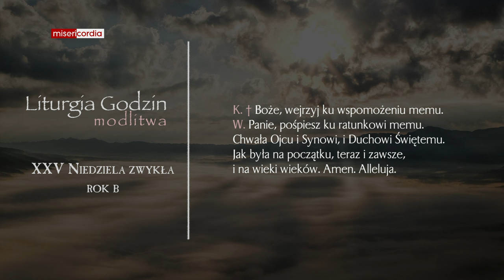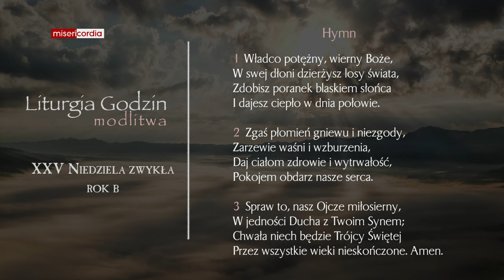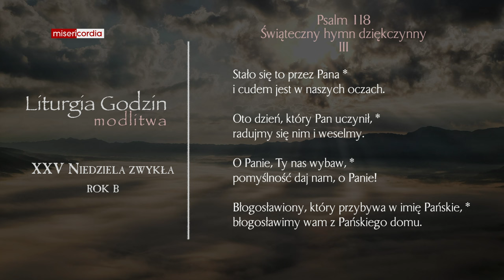Liturgia Godzin | Modlitwa Południowa | XXV Niedziela zwykła (rok B)